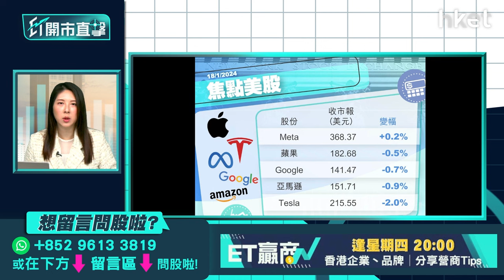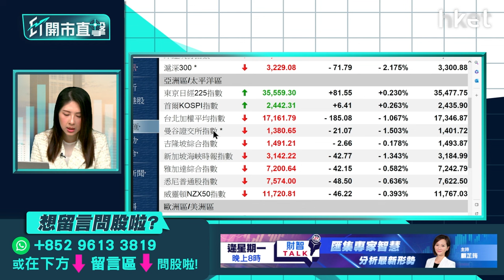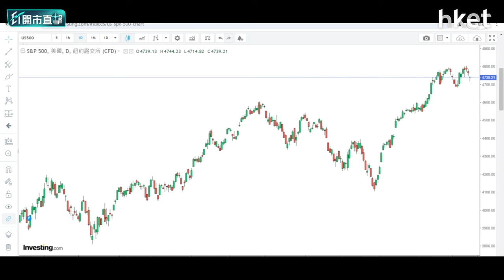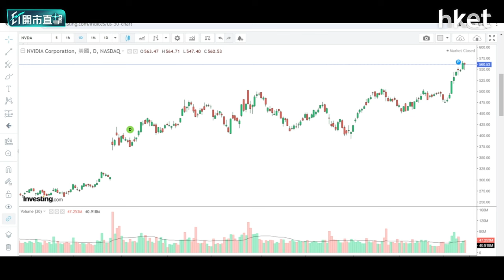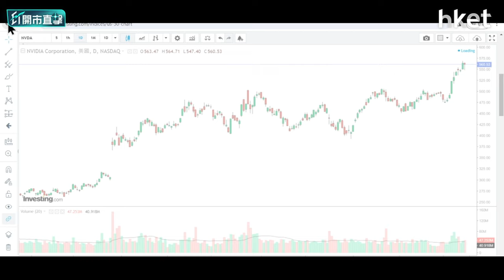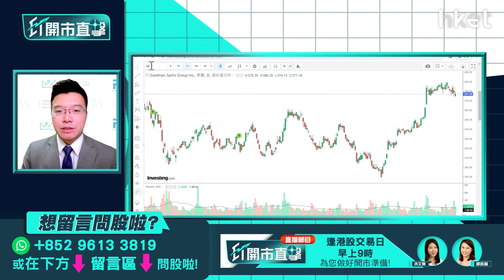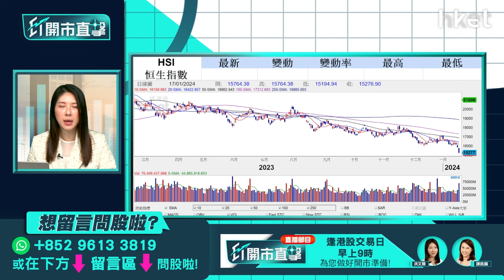【ET開市直擊】港股會否繼續跌？美國零售數據佳怎解讀？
中港股市持續弱勢，上證失守「疫情底」；恒指再見逾14個月低位，周三收報15,276點，成交急增至過千億元。內地經濟數據好壞參半，加上救市措施未見成效，中港股會否繼續尋底？美國零售數據強過市場預期，12月零售銷售按月增加0.6%，是3個月以來最大增福，反映聖誕假旺季的消費市道穩健，有關數據怎解讀？市場對聯儲局3月開始減息的預期進一步降溫，拖累美股3大指數周三下挫，惟美股目前仍屬高位整固格局，強勢可持續多久？利達首席投資及ESG策略師黃耀宗（Andy）今早9時於《ET開市直擊》為你捕捉港股、美股焦點話題。